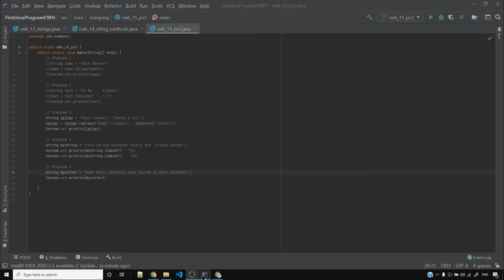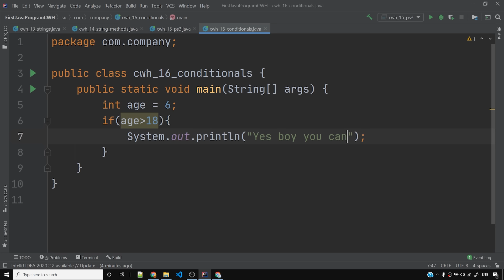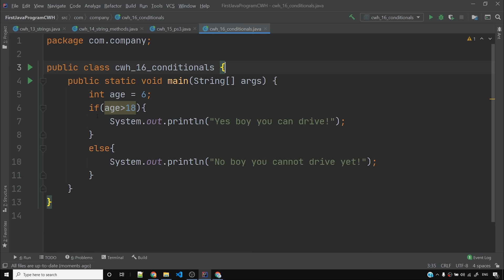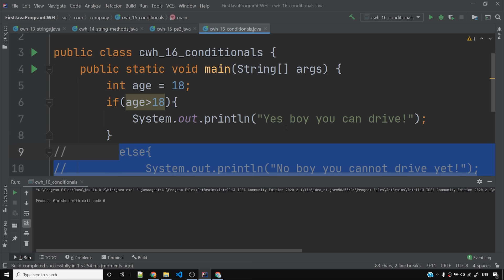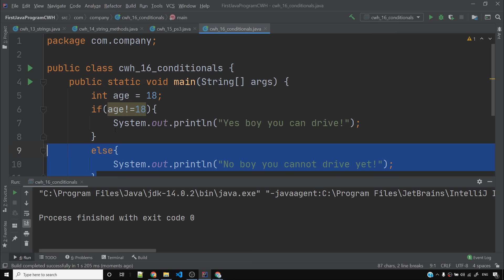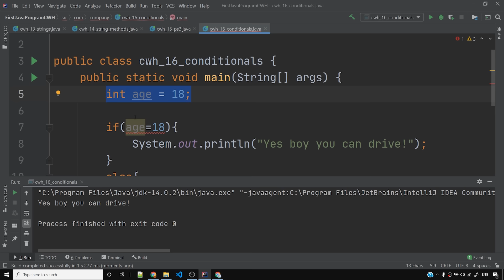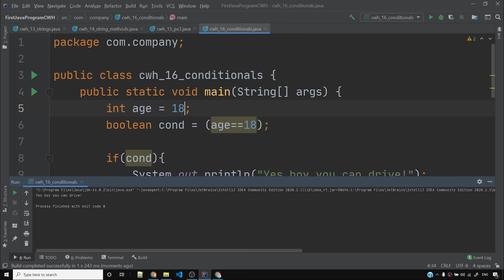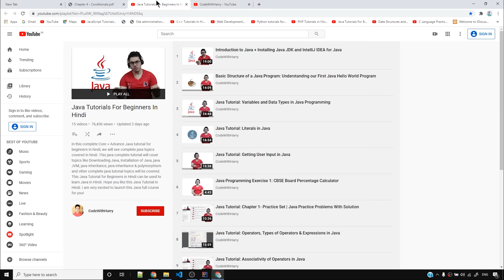Java Conditionals: If-else Statement in Java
Java If-else Conditionals: Watch CodeWithHarry "Java Tutorial for Beginners" series and become a Java Professional. In this java course, i will be explaining Java from the very basic step and all other JAVA concepts in a very easy to understand manner.